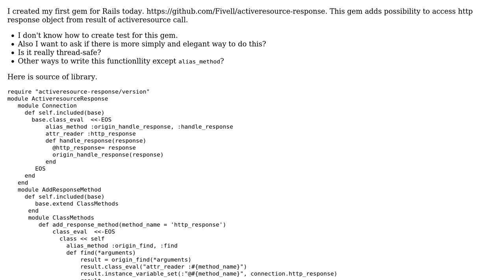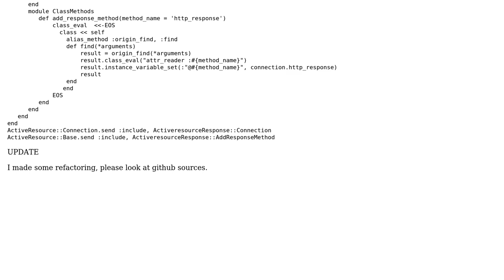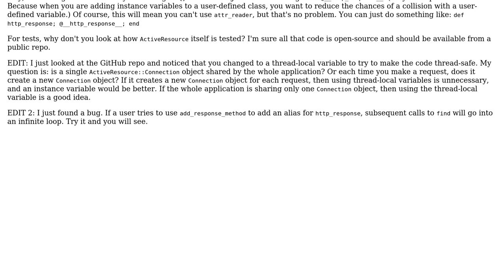Activeresource-response gem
With thanks & praise to God, and with thanks to the many people who have made this project possible! | Content (except music & images) licensed under CC BY-SA | Music | Images & others | With thanks to user New Alexandria user Fivell user Alex D and the Stack Exchange Network Trademarks are property of their respective owners. You are responsible for your own actions.